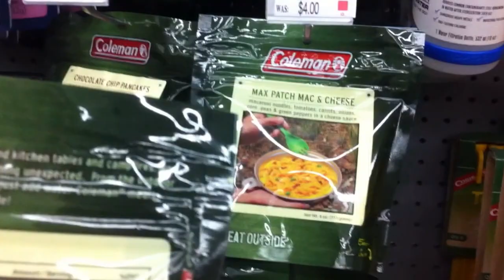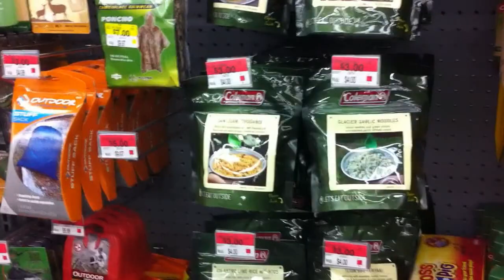Prepper score at Walmart. Found a bunch of Coleman freeze dried on Clearance.